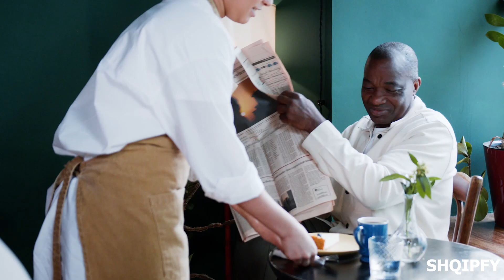Ishte me grua, klienti i lë kamerieres shënimin: Dua ta tradhtoj gruan me ty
Lajmet globale kane nje vend ai quhet SHQIPBIZ.